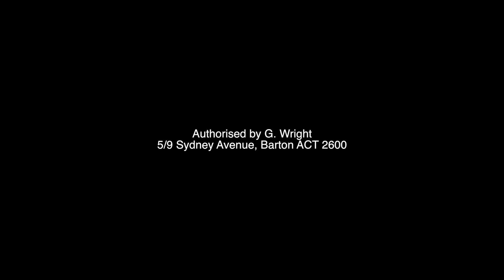21 Days to Go: Kevin Rudd talks to Campaign HQ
Kevin Rudd talks to Campaign HQ: Saturday morning August 17, 2013. Volunteer today